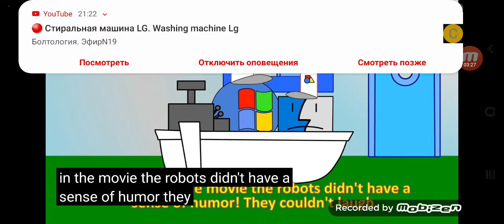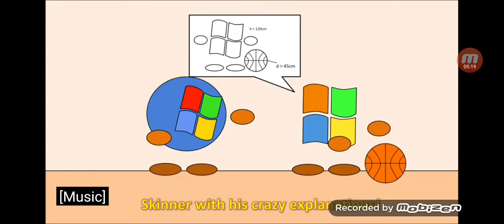Windows XP - Mac Mr. Krabs Bro - Episode 29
Squidward here